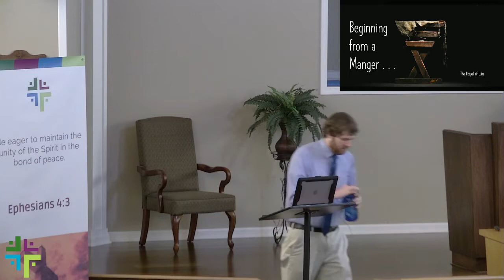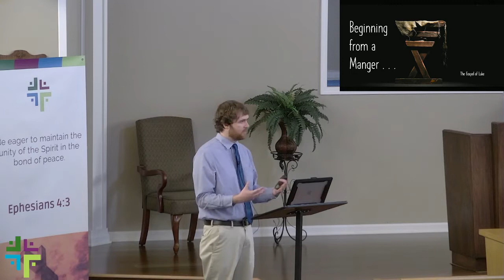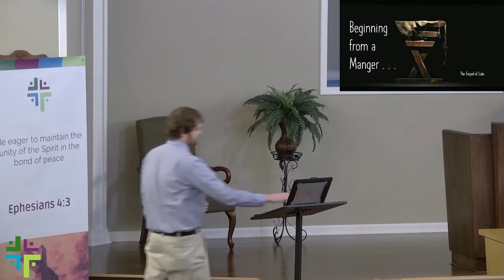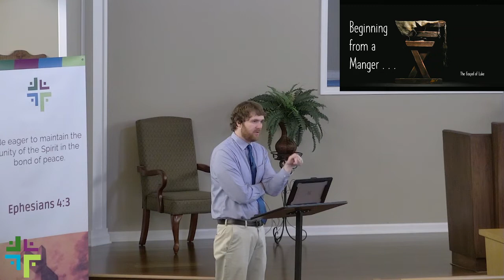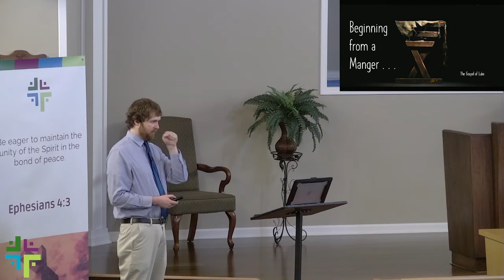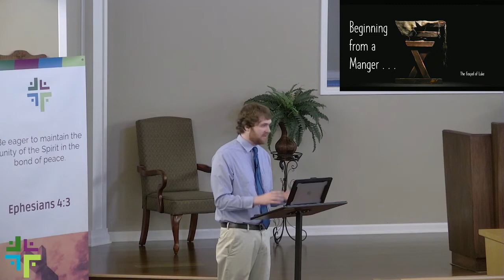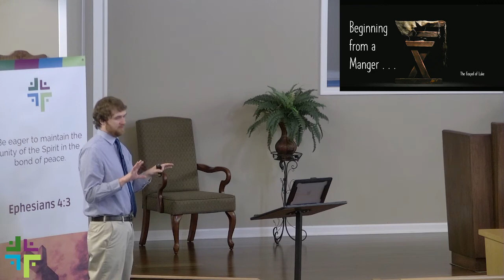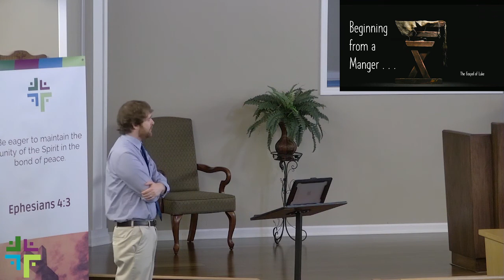Neighbors, Jesus, and the Father (BFM 19)